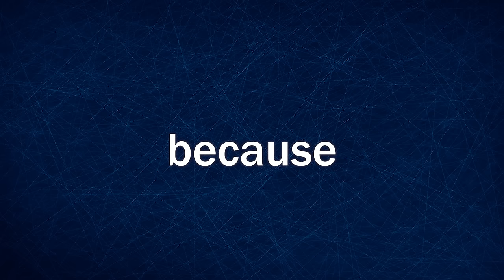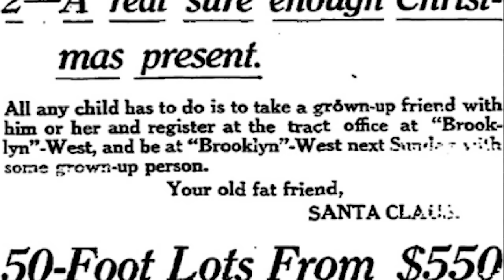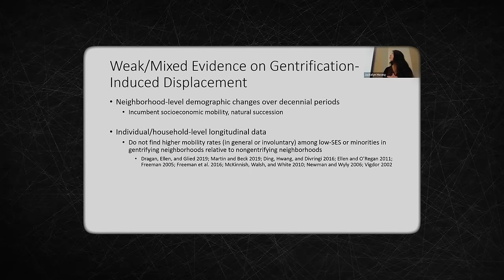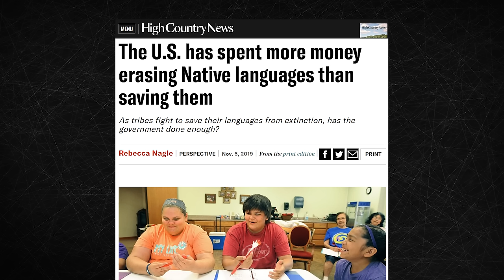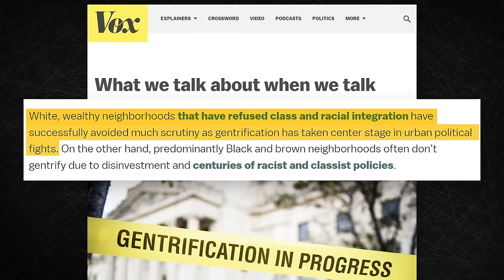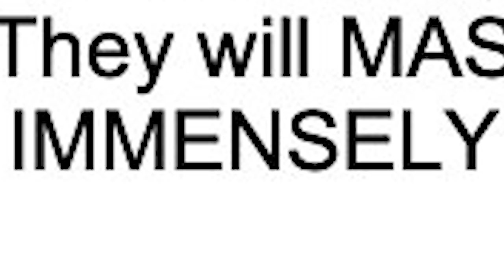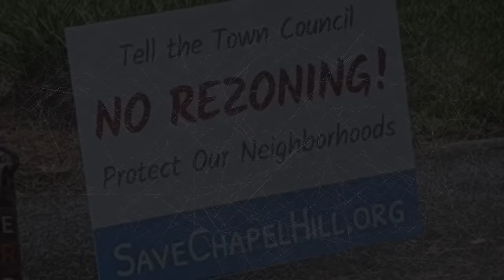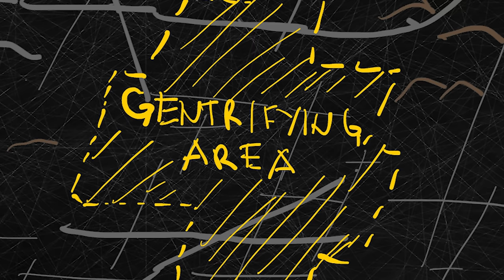Gentrification is a distraction (Housing Part 1)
I know "gentrification" may seem like the picture-perfect critique of capitalism, but it doesn't fully explain why were in housing hell.

00:00 Intro: What is Gentrification?
05:06 What ACTUALLY is Gentrification?
18:19 The Investment/gentrification Paradox
22:17 Authenticity
30:27 The Neighborhoods that AREN'T Gentrifying
37:06 Zoning
46:49 Co-Opted Discourse
54:26 Conclusion

Works used under Creative Commons Licenses:
Visual:
In the Suburbs [ 1957 ], ReelingArchive ReelingArchive
Looking west over the city from the Berkeley Hills, with San Francisco in the background, pedrik
Single Family Zoning Graphic, Alfred Twu

Audio:
"Moth Equals - Hikikomori [Trip Hop]", by Moth Equals
"Nonagon - On Repeat (trip hop)", by Trip Hop Universe
"BONUS ROOM BLITZ from DONKEY KONG COUNTRY on CLASSICAL GUITAR!!", by Sam Griffin Guitar
"Super Mario 64 Guitar Cover - Peach's Castle ( Inside the Castle Walls )
Aries Beats - Funky Bounce Guitar (80s Black Retro Funk) Zapp and Roger Type [2017],  Aries Beats [80s Retro Pop Rock & Synthwave Music]
Cowboy Bebop「Piano Solo (from "Future Blues")」medley cover
,  Ron 'duVillage' van Dorp
Never Get Better (Lo-Fi Instrumental)
,  a.k.u.d.a.m.a
René grolier - Christinette (Fox). Les grands succes du bal musette. Les Meilleurs Morceaux.
,  Stars Musette
René grolier. Dansons le Quick Step. Les grands succes du bal musette. Les Meilleurs Morceaux.,  Stars Musette